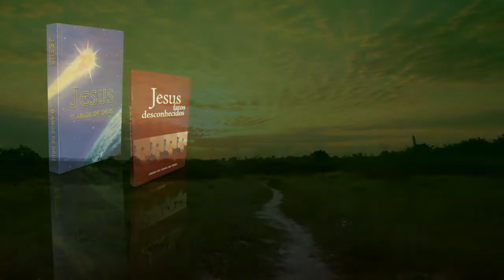Jesus - Uma nova visão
O nascimento, a missão e a morte de Jesus são alguns dos eventos mais conhecidos da história da humanidade. Sua verdadeira personalidade e atuação são resgatadas, desmistificando dogmas e equívocos nas interpretações criadas por mãos humanas ao longo da História.